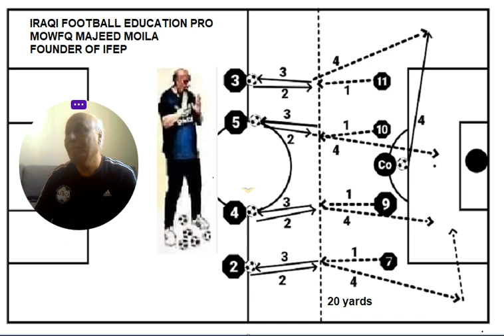IRAQI FOOTBALL EDUCATION PRO - DR MOWFQ MAJEED AL MOLA